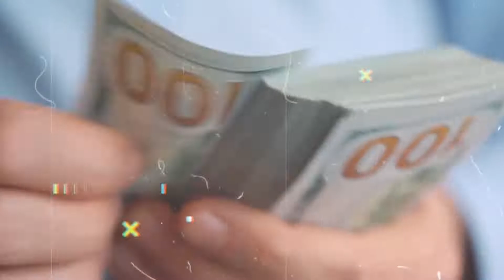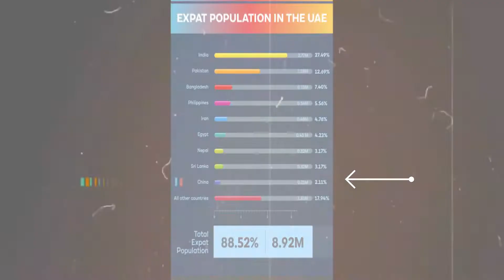दुबई के पास इतना पैसा कहाँ से आया | How Dubai Became Rich In Hindi | Dubai Case Study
इस कड़ी में, हमने चर्चा की है कि दुबई कैसे अमीर बन गया और कैसे वे अपने शहर में पैसा खर्च कर रहे हैं और उनकी भविष्य की योजनाएं क्या हैं।

In this episode, we have discussed how Dubai became rich and how they are spending money in their city and what are their future plans.

I hope You enjoy the whole video. Thanks, lovers of YouTube support us to reach 500+ Subs and we will deliver our best video.